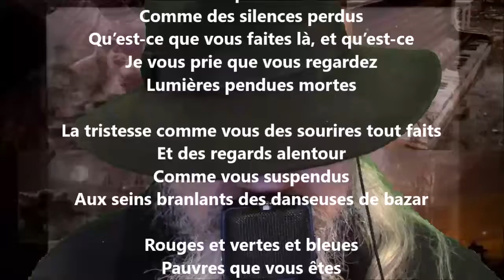Lanternes - Hector de Saint-Denys Garneau lu par Yvon Jean